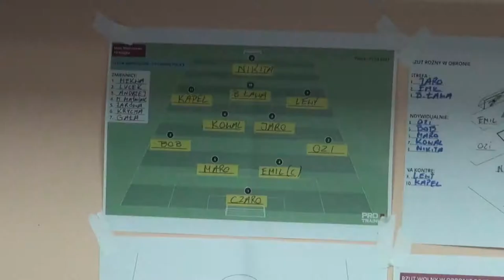Kulisy oraz skrót meczu MKS Flota Świnoujście - KP Chemik Police